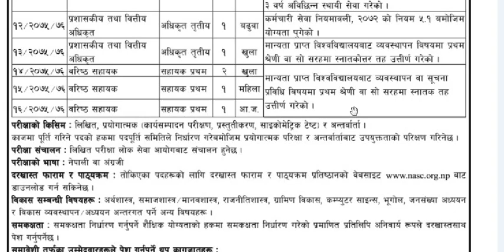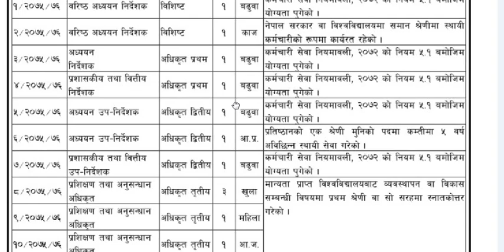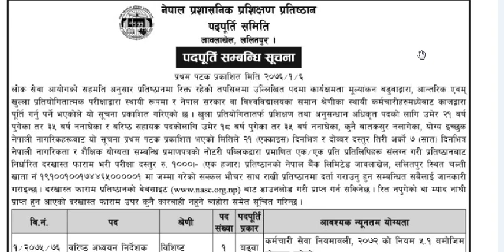Vacancy Update :- New vacancy @नेपाल प्रशासनिक प्रतिष्ठित - Detail information - Aayog Tayari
New vacancy notice published by Nepal Prashasanik Pratisthan

Syllabus
1. Training & Research officer :-

2. Admin and finance officer :-

3. Senior assist :-